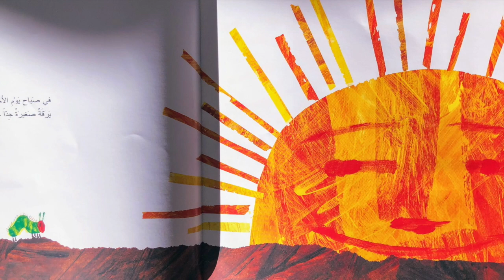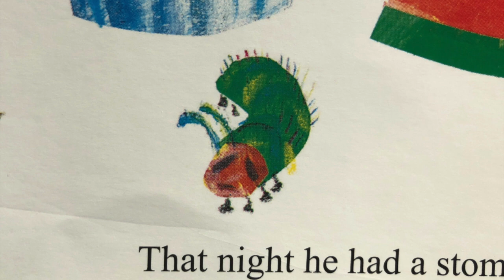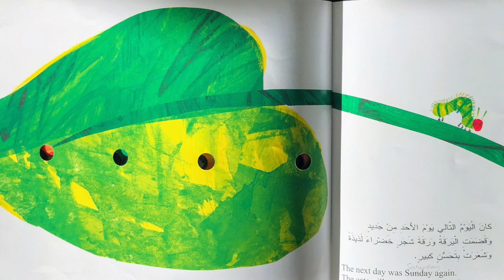The Very Hungry Caterpillar (in Colloquial Arabic - Levantine)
I shifted the days of the week so that they line up with the number of fruits eaten - this makes it more fun to read.  Use this version or use your own dialect to make this children's classic fun to read in Arabic.